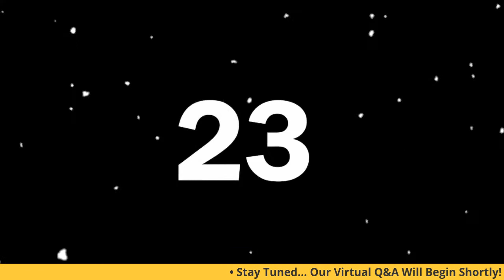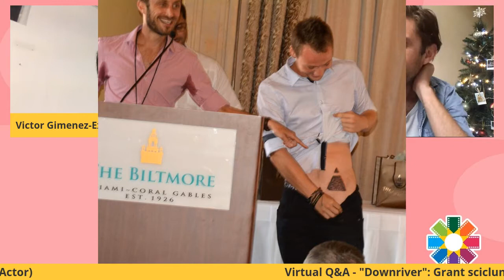Downriver | Virtual Q&A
DOWNRIVER (2015)
Q&A with 'Downriver' Director, Grant Scicluna and Lead Actor, Reef Ireland
With OUTshine Executive Director, Victor Gimenez